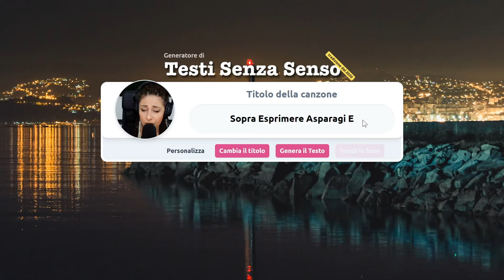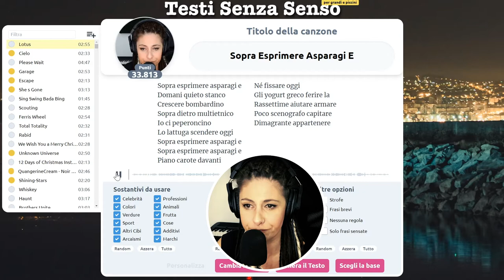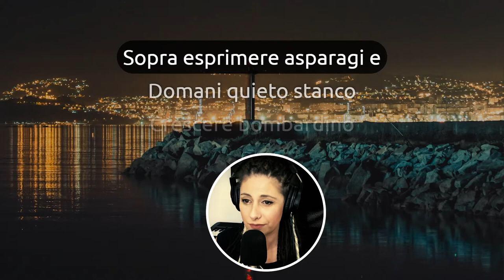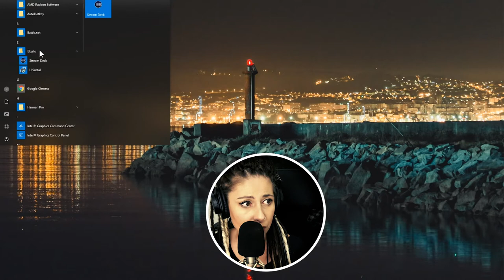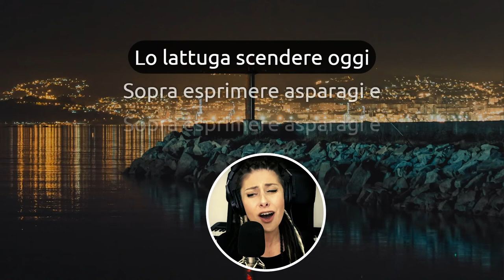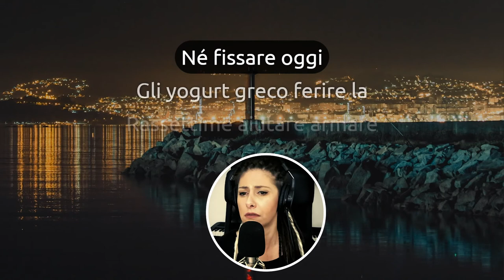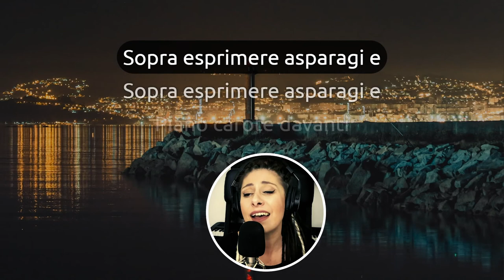Sopra Esprimere Asparagi E...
Un velo di mistero...Comunque gli asparagi si esprimono sopra, sia chiaro